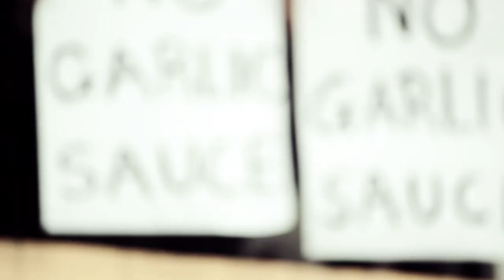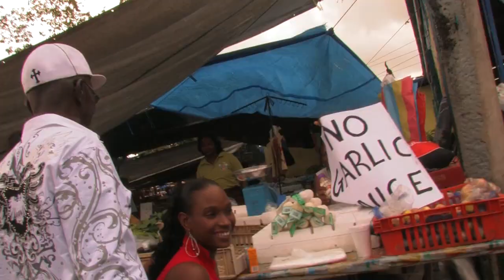All Rounder - Garlic Sauce (Official Video)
All Rounder saves the town of Arima from the dreaded garlic sauce drought.

Dir/Edit: Super Random People Ltd.